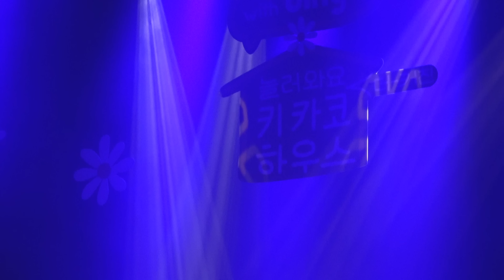키카코 하우스 (With. 스키니 브라운, 한요한, 빅나티) | [DF CAM] 놀러와요 더 커진 키카코하우스 콘서트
놀러와요 더 커진 키카코하우스 콘서트 실황!🏠